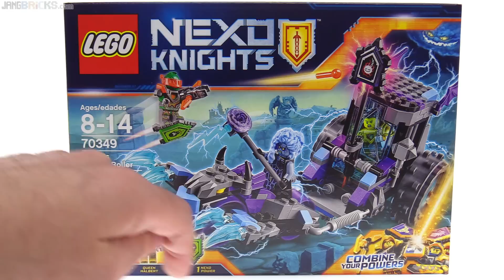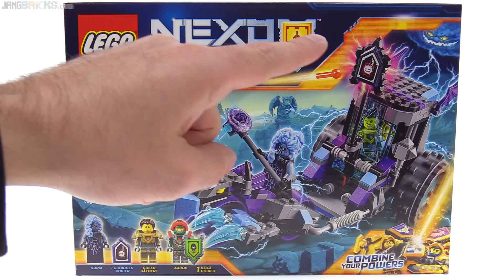LEGO NEXO Knights Ruina's Lock n' Roller review! 70349